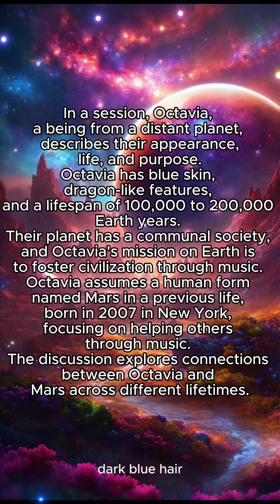Spiritual Hypnosis Channeling for Insights: Harmony Across Lifetimes Octavia's Celestial Miss